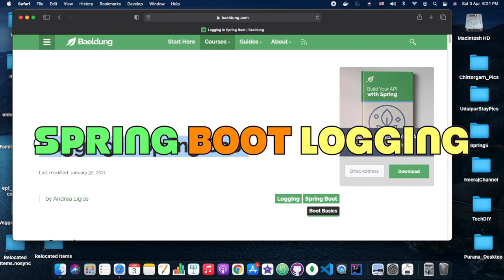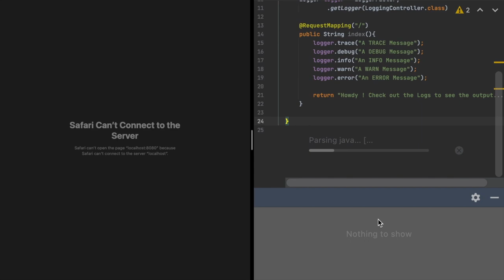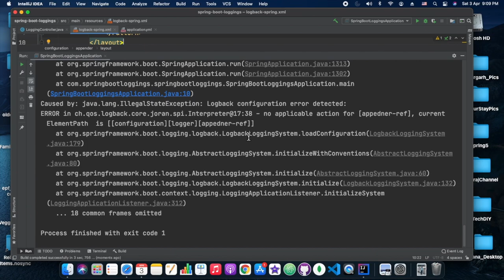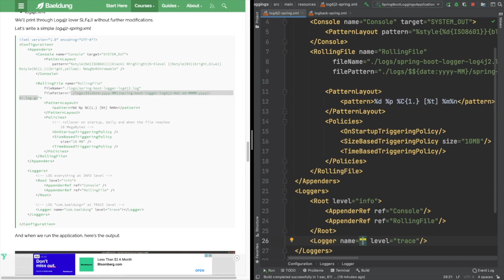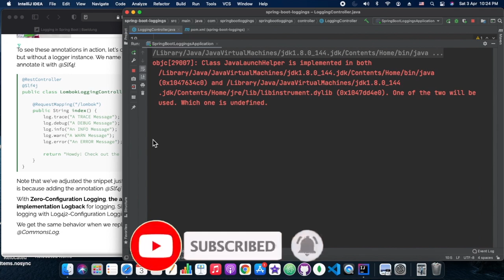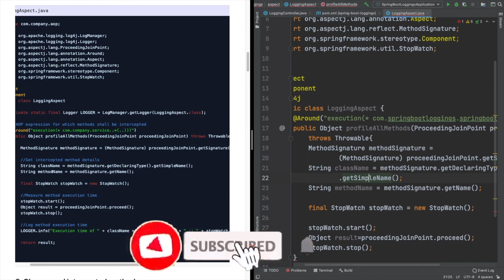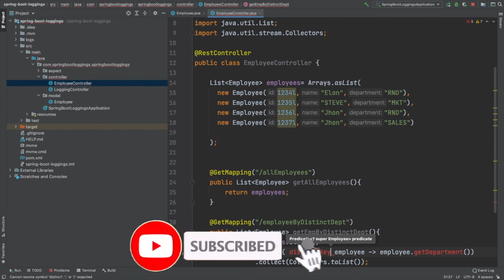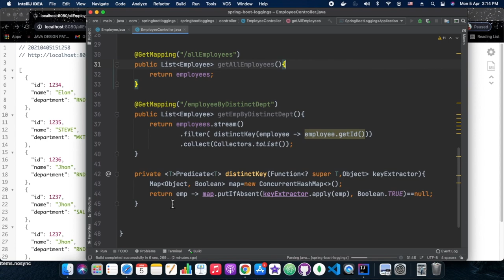अपनी भाषा हिंदी में SpringBoot 2 Logging | Performance Logging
SpringBoot Logging | Performance Logging | अपनी  भाषा हिंदी में
In this session, we are covering simple logging, default logging (Logback ). Logging with Log4j2, Lombok logging annotations. Here we are referring to @ ( link as below ). Also we are covering performance logging, by using Spring stopwatch utility and AOP. Also, we have tried distinct on fields of Employee object. Here we are referring to "HowToDoInJava" ( link as below ).

0:00 - Introduction
14:00 - Performance logging
21:20 - Employee list distinct key question
25:57 - Raga Meme :D